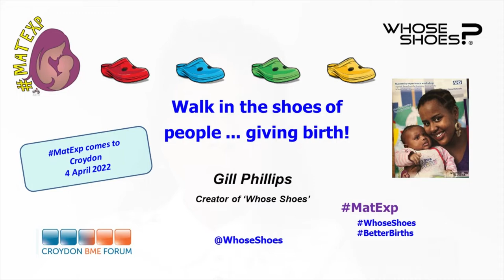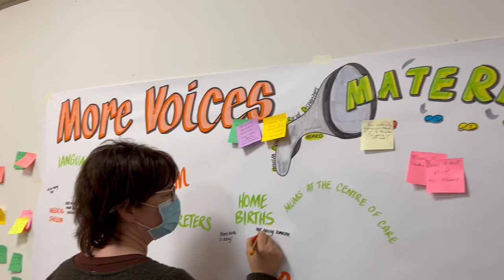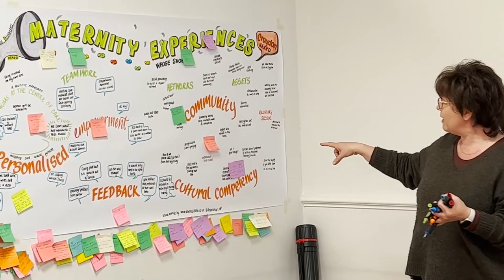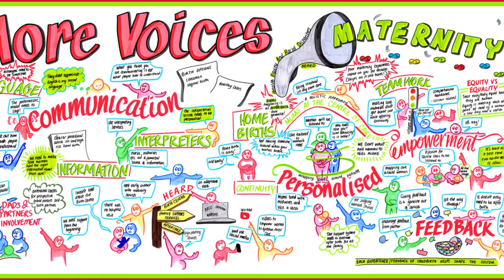MatExp - 'Whose Shoes' comes to Croydon - April 2022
Hoping this little film will keep the MatExp WhoseShoes ripples going in Croydon!

In April 2022, we were invited to run a Whose Shoes workshop in support of the *HEARD campaign - Health Equity and Racial Disparity in Maternity.

A very important and sensitive topic so it was wonderful to be able to bring everyone together for a very informal, relaxed workshop in a community setting. Women and families from Croydon talking to healthcare professionals about what makes a difference in maternity care, and raising awareness of some of the issues faced by people from Black, Asian and Minority Ethnic communities - not just the 'service users' but staff experiences too.

Hoping that this video will also be a useful resource in sharing the 'look and feel' of a Whose Shoes workshop and what it aims to achieve. Every event is different but the overall aims will be the same - bringing everyone together - NoHierarchyJust People - and ensuring everyone feels HEARD - and that some real action will come from it.

Some people call it 'coproduction' ... but 'working TOGETHER' is what it means.

The film includes the fabulous introduction by Professor Jacqueline Dunkley-Bent, Chief Midwifery Officer for England, who is always so supportive of our work, and she helped set the scene for the event perfectly.

And a shoutout to Darzi fellow, Rosie Murphy, for pulling this together with love and passion for equity, and building relationships with the local community to make this happen in record time. Huge thanks to the Croydon BME Forum and the Asian Resource Centre, Croydon for engaging so strongly and your commitment to support women and families - and for your wonderful hospitality. The pizza was AMAZING! :)

So what is HEARD?
This is taken from the fantastic poster the Croydon HEARD team has created - check it out

"We know that across the country, Black, Asian and Minority Ethnic (BAME) pregnant women are up to five times more likely to experience poor outcomes during pregnancy, including a higher risk of maternal and neonatal death.

To tackle these issues and ensure we are providing every mother with the best care possible, Croydon Health Services NHS Trust has launched the HEARD (Health Equity and Racial Disparity) in Maternity campaign.

Although the exact reasons for poorer outcomes are not known, this campaign aims to highlight and reduce the impact of some issues that may potentially contribute to increased risk, as well as improve experiences and health outcomes for the Black, Asian and Minority Ethnic pregnant women and families who access our maternity services.

What does that mean for me and my baby?
We have put together a recommended care pathway to ensure that you receive the best possible experience during your time with us, and that you feel listened to and HEARD at every step of the journey. "